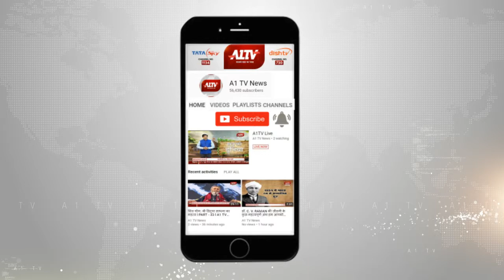कांग्रेस की बैठक में कार्यकर्ताओं को एकजुट करने की कवायद, लेकिन बैठक में दिखी खींचतान